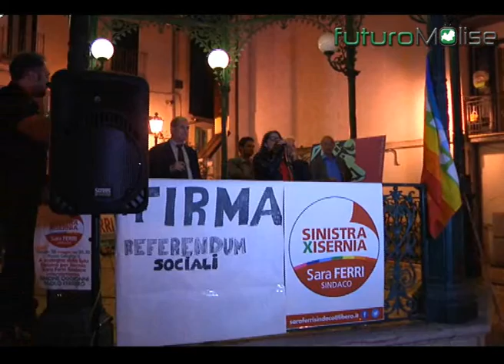Sara Ferri candidata Snistra per Isernia in comizio con Ferrero e Oggionni